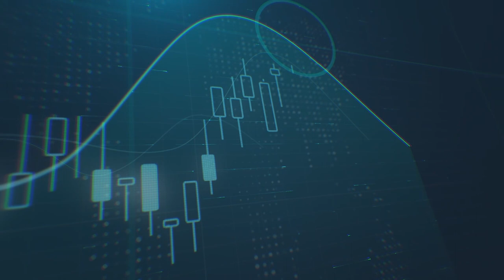ما تأثير الأزمة الروسية الأوكرانية وتصريحات باول على العملات ؟